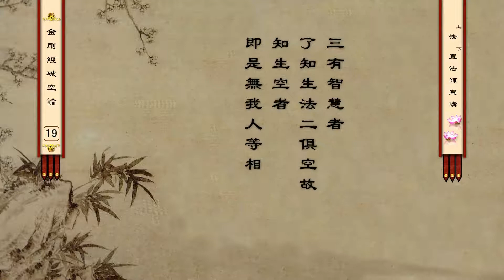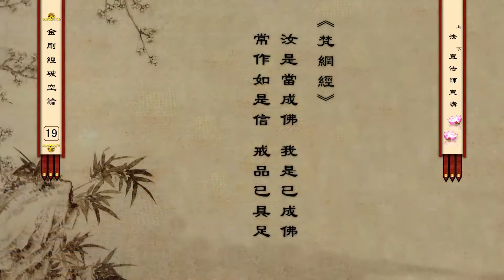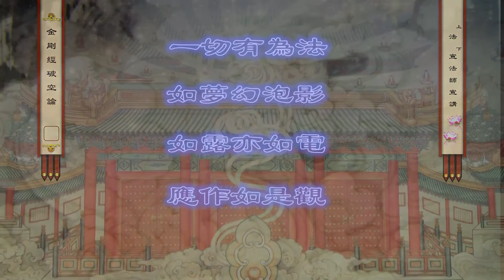金刚经破空论 019 法宣法师